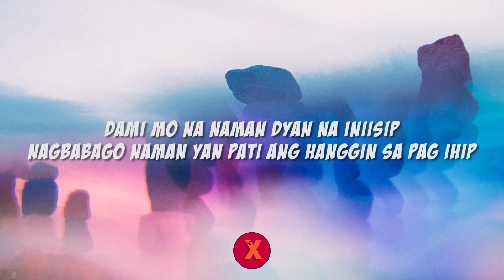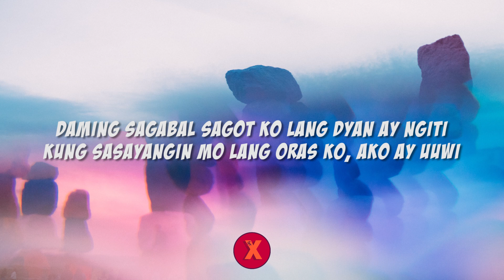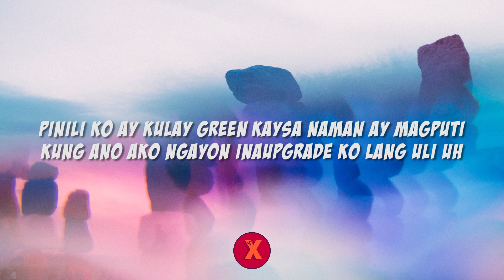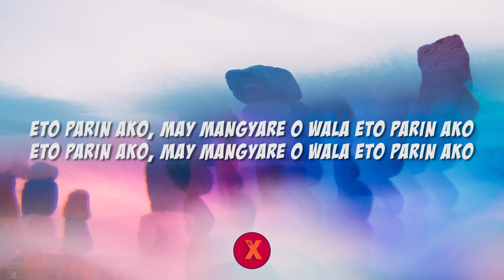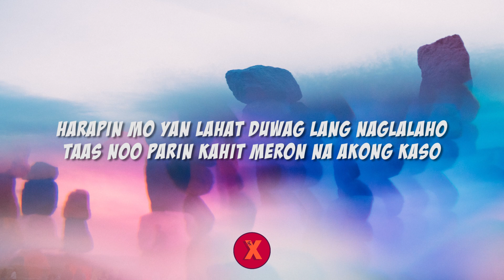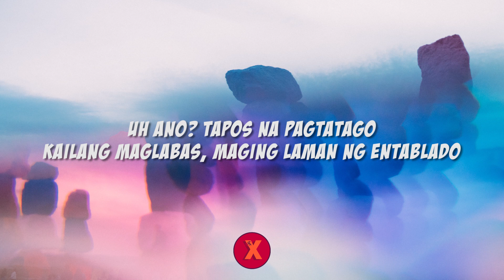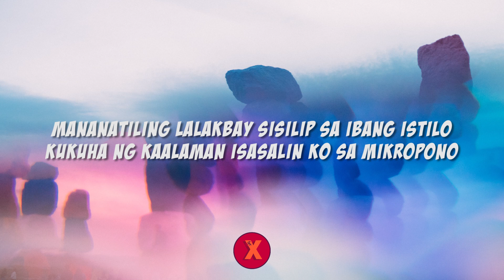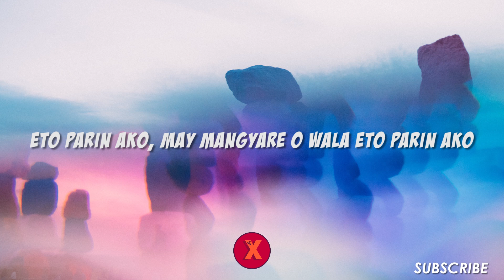Polo Pi - Eto parin ako (lyrics)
Background:
Photo by Susan Yin

🎤 Lyrics: Polo Pi - Eto parin ako

yow
polo pi nga pala

dami mo na naman dyan na iniisip
nagbabago naman yan pati ang hanggin sa pag ihip
nangyayari na ngayon ang dati ko lang panaginip
ang dating walang gana, sinisipagan, nag iinit

nagsimula sa pagtangal ng mga inggit
kasi alam ko sakin pagtawid dyan ay iipit
gumagawa lang ng daan ayaw ko na sumingit
kung ano ako ngayon tinuno ko yan at pinihit

daming sagabal sagot ko lang dyan ay ngiti
kung sasayangin mo lang oras ko, ako ay uuwi
pinili ko ay kulay green kaysa naman ay magputi
kung ano ako ngayon inaupgrade ko lang uli uh

dating paikot-ikot rekta na sa kalawakan
kung anong nasa isip agad kong nahahawakan
maging anghel at demonyo akin yang napatunayan
normal yan sa isang tao sa buhay na kasangkapan

eto parin ako, may mangyare o wala eto parin ako

negatibo, positibo pinaghalo
patitibayin ka ng buhay dadaan sa pagkatalo
harapin mo yan lahat duwag lang naglalaho
taas noo parin kahit meron na akong kaso

iba tingin sayo pag sa mukha meron tattoo
kalinisan nakabasi sa panlabas na anyo
okay lang daw na mabango kahit madungis ang panyo
nakasanayang pananaw makasalanan mata nyo

uh ano? tapos na pagtatago
kailang maglabas, maging laman ng entablado
ilang taon din nagsibag sa dilim nagpalago
di papagod maglabas kahit palihim lang ito

akin lang napagtanto sa mga kuha na litrato
paglikha ang kasangkapan para gumaan ang iyong puso
sunod man daw sa uso ito ang aking ginugusto
may makinig man o wala 'di mapipigilan parin si Polo

mananatiling lalakbay sisilip sa ibang istilo
kukuha ng kaalaman isasalin ko sa mikropono
pantay lang ang pakikisama pagdating sa mga tao
eto parin ako wala o may laman ang bulsa ko